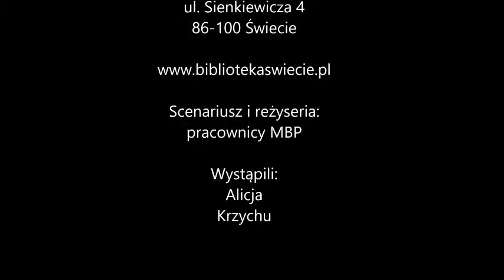"Za ladą" Odc. 17 "Klejnoty"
Odcinek 17 pt. "Klejnoty"